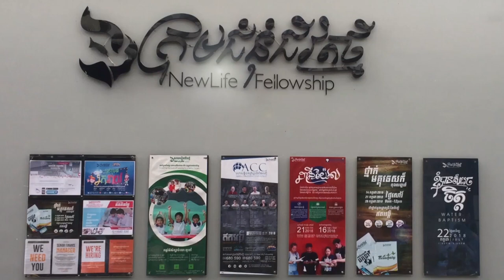ត្រៀមខ្លួនសម្រាប់ឆ្នាំថ្មី | លោកគ្រូ ផាន់ណា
មេរៀនអធិប្បាយ វេនម៉ោង៥៖៣០ល្ងាច
ថ្ងៃអាទិត្យ ទី២៩ ខែធ្នូ ឆ្នាំ២០១៩
ដោយលោកគ្រូ៖ ផាន់ណា

យើងខ្ញុំសូមអរគុណសម្រាប់ការទស្សនាមេរៀនអធិប្បាយ!